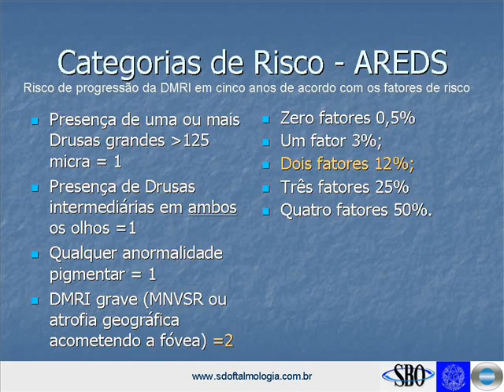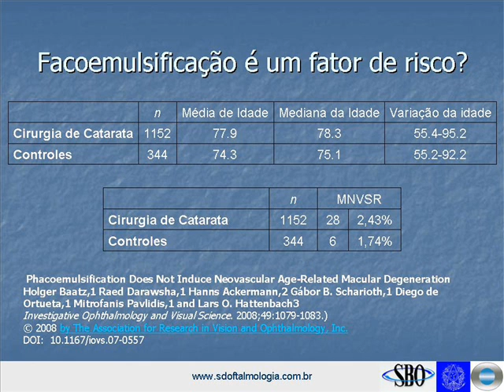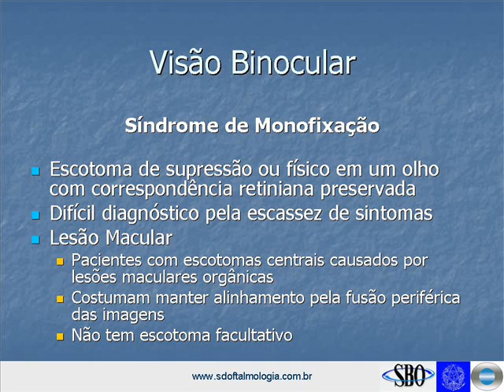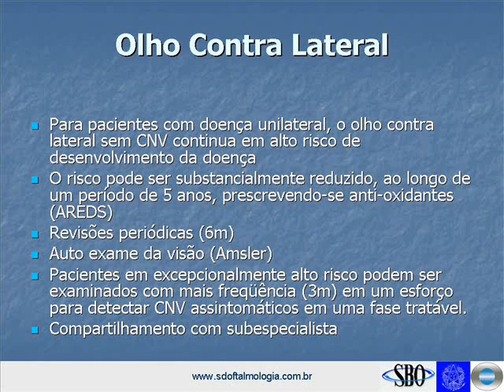Catarata e Degeneração Macular. Deve-se operar?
Aula do simpósio de dúvidas e controv[érsias em oftalmologia, da câmara tácnica do CRM em maio de 2009.